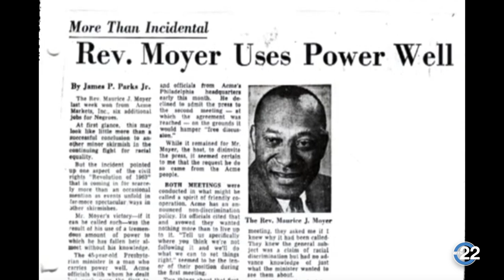Black History Month - Rev. Maurice Moyer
Rev. Maurice Moyer founded the first African American Presbyterian Church in Delaware in 1955 and led the fight to desegregate public accommodations, employment, and housing in the First State in the 1960s.